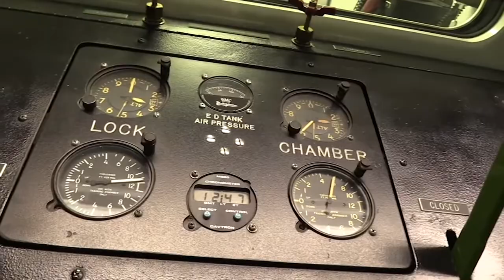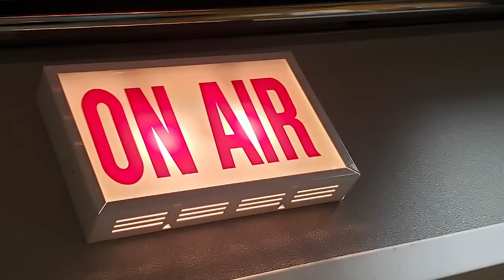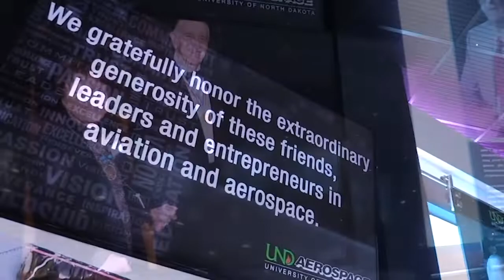UND Aerospace Community Day 2019 - It's Where We Go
If it's February...it's time for UND Aerospace Community Day. Here's a recap of this year's event. It's our second annual and it's getting better all the time! Enjoy.